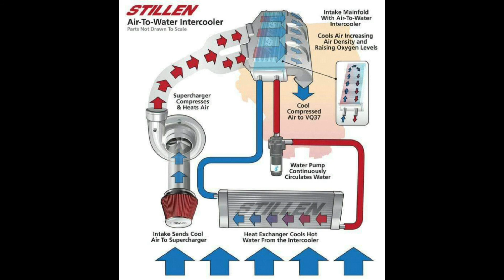LEARNING AUTO MOTIVES